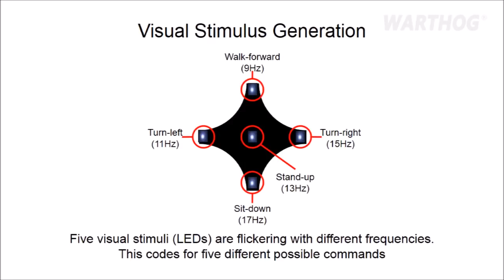China unveils first chip designed specifically for Mind_Reading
Just Think

As the name suggests, brain-computer interfaces (BCIs) are devices that provide a direct line of communication between the brain and a computer.

Essentially, they pull off the seemingly sci-fi feat of reading minds, and research into them has made remarkable strides in recent years — we now have BCIs that can turn your thoughts into audible sentences or even let you play a game of telepathic Tetris.

Still, the tech has yet to reach anything close to mainstream adoption — but a newly unveiled Chinese computer chip might finally bring it to the masses, according to state-run press agency Xinhua.

Deliberate Design

A collaboration between Tianjin University and the state-owned China Electronics Corporation led to the recent unveiling of “Brain Talker,” a computer chip designed specifically for use in BCIs.

“The signals transmitted and processed by the brain are submerged in the background noise,” Tianjin University researcher Ming Dong said in a press release. “This BC3 [Brain-Computer Codec Chip] has the ability to discriminate minor neural electrical signals and decode their information efficiently, which can greatly enhance the speed and accuracy of brain-computer interfaces.”

Ming believes the chip could help bring BCIs out of labs and into the mainstream.

“Brain-Computer Interfaces hold a promising future,” he said in the release. “The Brain Talker chip advances BCI technology allowing it to become more portable, wearable, and accessible to the general public.”